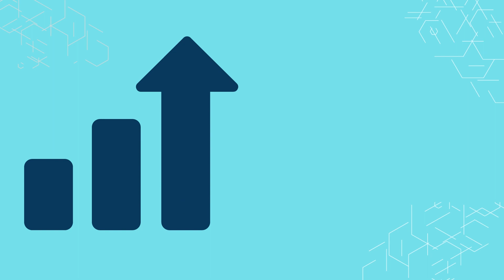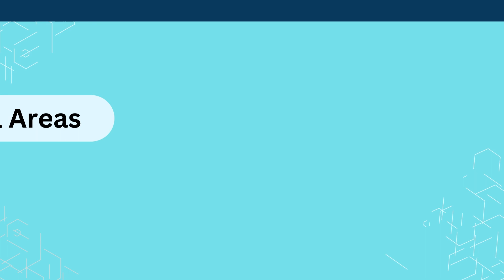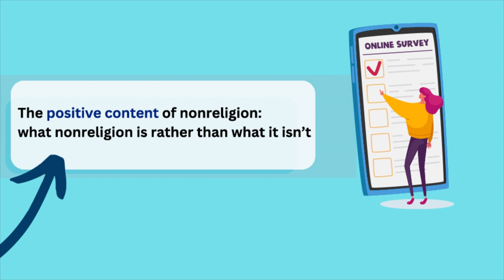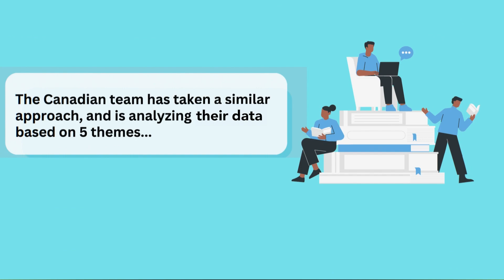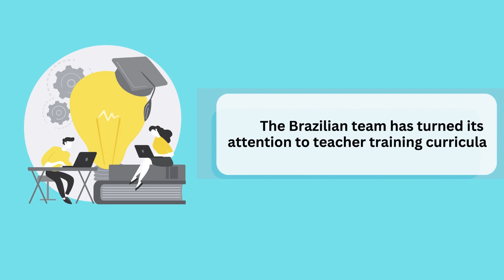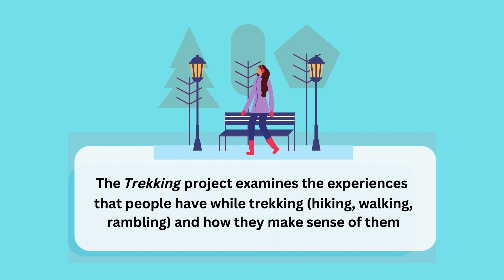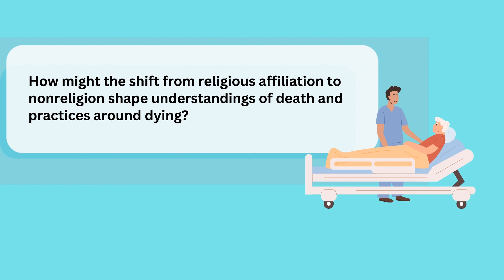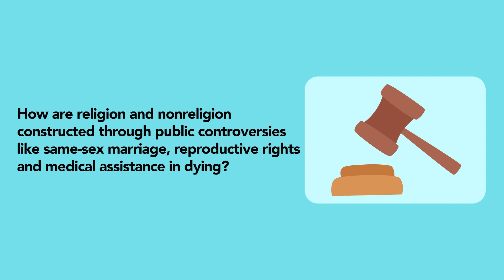Intro to the Nonreligion in a Complex Future Project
Learn more about the Nonreligion in a Complex Future Project and some of our team members in this introductory video.

We hear from:
Principal Investigator, Lori G. Beaman (University of Ottawa)
Co-Investigator, Douglas Ezzy (University of Tasmania)
Co-Investigator, Inger Furseth (University of Oslo)
Co-Investigator, Juan Marco Vaggione (National University of Córdoba)
Co-Investigator, Linda Woodhead (King's College London)
Co-Investigator, Paula Montero (University of São Paulo)
Co-Investigator, Peter Beyer (University of Ottawa)
Co-Investigator, Ryan Cragun (University of Tampa)
Co-Investigator, Solange Lefebvre (University of Montréal)

For more on the Nonreligion in a Complex Future Project, please visit our